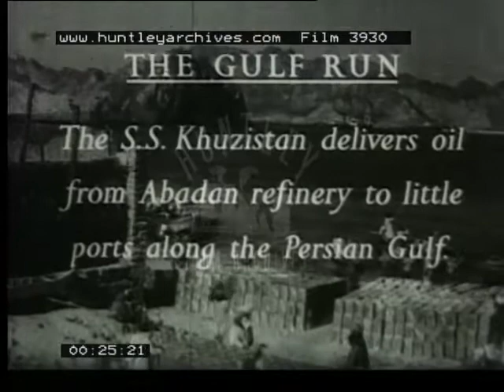Anglo Iran Oil, 1960's - Film 3930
SS Huzistian delivering oil from Abadan refinery to ports along the Persian gulf.
Turbo prop aviation in the UK
A warm welcome ship docking at Southampton with ticker tape and celebrations.